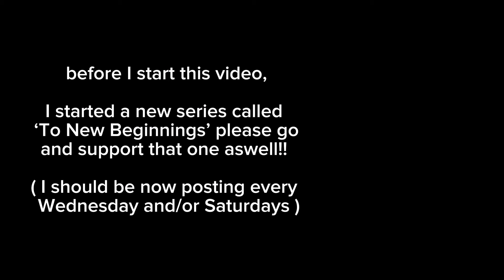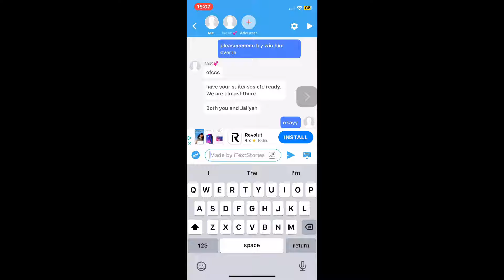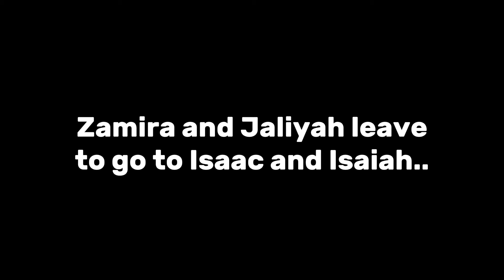new girl | IMVU SERIES | season 2 episode 8